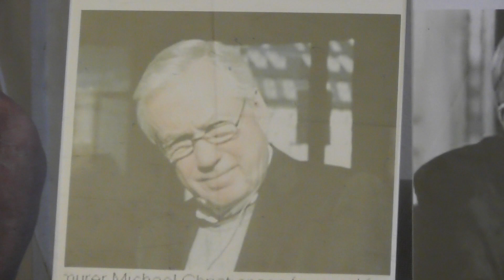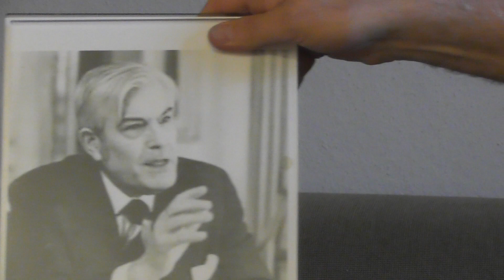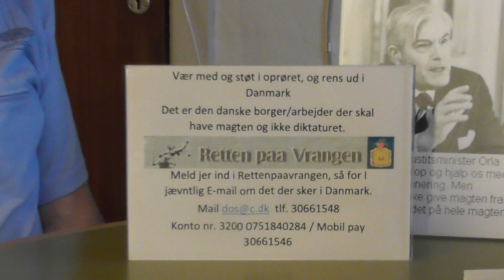retten paa vrangen Knud og Jan Nr 3½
Her er et billede af  5  personer der skriver  under falsk